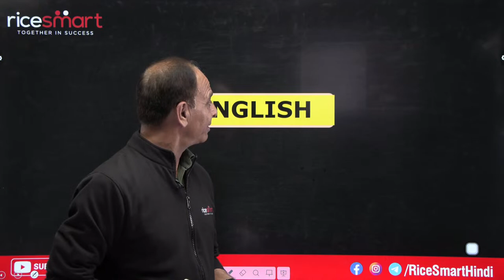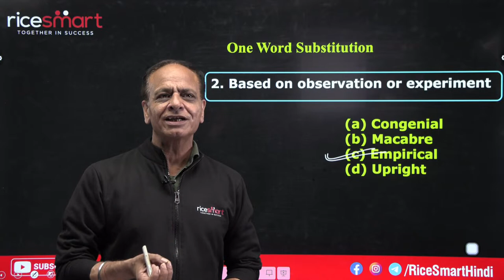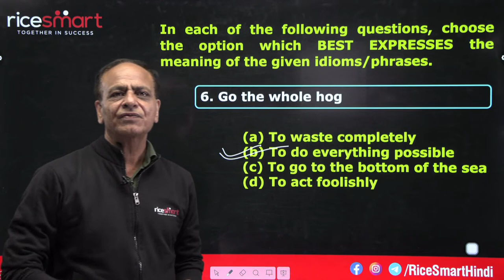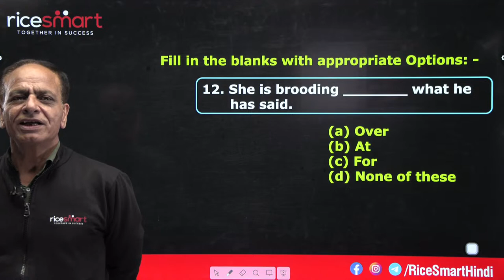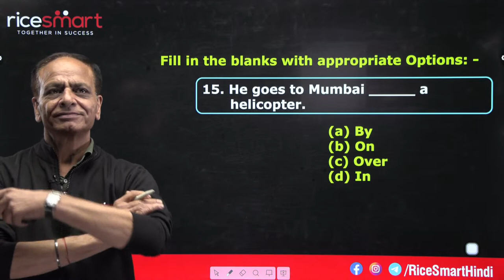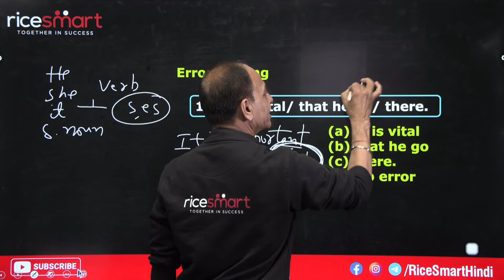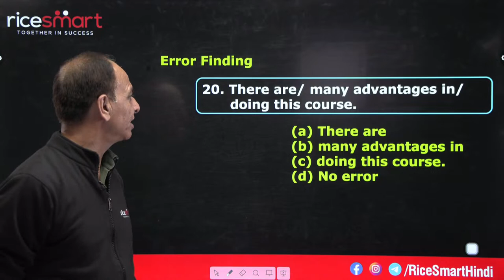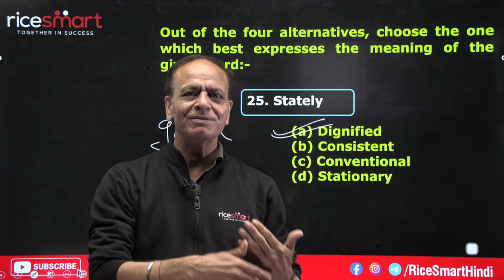SSC CGL 2023 | English Class - 1 | Most Asked Questions | By Crony Sir Rice Smart Hindi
🔴 Rice Smart Hindi YT Live Class Schedule:

🎖 🔴SSC MTS/GD/Railway/IB 2023 Free Selection Batch

👉08.00 AM - Daily Current Affairs by Akhilesh Awasthi
👉09.00 AM - SSC MTS / Railway 2023 Maths
👉10.00 AM - SSC MTS/ Railway 2023 GK GS
👉11.00 AM - SSC MTS/ Railway 2023 Reasoning
👉12.00 PM - SSC CGL 2023 Computer

🎖 🔴 SSC CGL 2023 Pre + Mains Guaranteed Batch

👉03.00 PM - SSC CGL 2023 GK GS Class
👉06.00 PM - SSC CGL 2023 Maths Class
👉07.00 PM - SSC CGL 2023 GK GS Class
👉08.00 PM - SSC CGL 2023 Reasoning Class